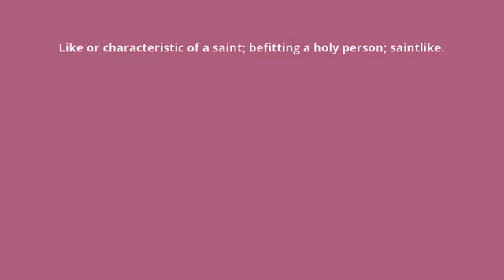what is the meaning of saintly